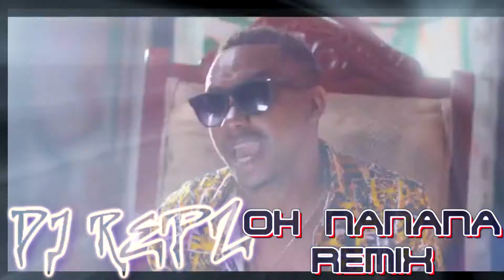DJ REPZ OH NANANA YIGA MOZEY 2K18 REMIX